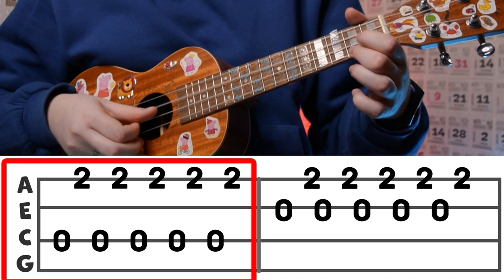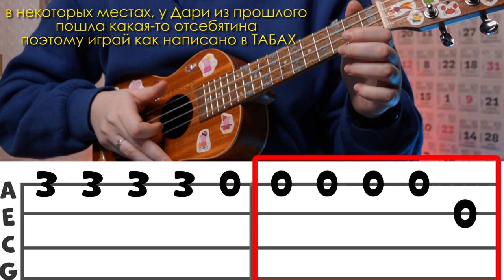ПРОСТЫЕ песни из ТИКТОКА на укулеле \ Star shopping \ Supalonely \ Psycho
⬇️ РАЗВЕРНИ ПОЛНОСТЬЮ  ⬇️
⭐ПОДДЕРЖИ МОИ СТАРАНИЯ⭐

🎧Музыка из видео:
Non_Piu_Andrai

❓FAQ
📸 АППАРАТУРА :

Ты супер!💚
Сегодня очередная серия экспресс разбора на укулеле. В 3 выпуске я научу играть тебя на укулеле популярные песни из тиктока (Tik Tok), а именно Lil peep – star shopping, Benee – supalonely и Masn – Psycho.Для твоего удобства есть таймкоды на нужную песню, которую ты хочешь играть на укулеле. И уже после этого эспресс разбора популярных песен из тиктока, ты сможешь все это сыграть. Давай будем оставаться ДомаВместе и учиться играть на укулеле.